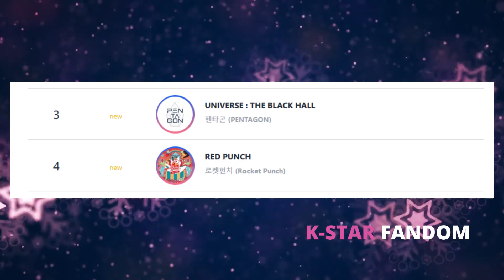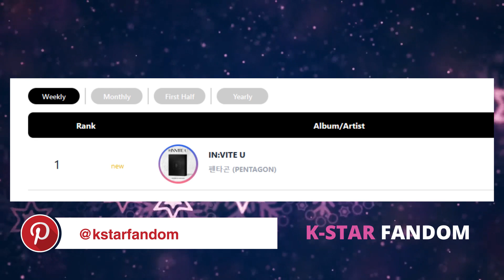PENTAGON:La historia 02 Colaboran con... ¡Se van al servicio militar!¿Sigue siendo parte del grupo?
Pentagon participo en el programa Road To Kingdom junto a otros grupos masculinos, Pentagon hizo varias interpretaciones de sus canciones como de otros artistas, el grupo se volvió popular y lograron obtener su primera victoria en un programa musical con el lanzamiento de su nuevo álbum.
Algunos miembros estuvieron inactivos del grupo para cumplir con su deber como ciudadano de Corea del Sur. Hui lider de Pentagon actualmente esta participando en el programa Boys Planet con el fin de ser parte del grupo proyecto del programa.

Canciones de los dramas:
Hui - One Sided Love (Chocolate OST)
Jin Ho, Kino & Hui - Miss U (One The Campus OST)
Jin Ho, Kino, Hui & Woo Seok - Shout Out (Joseonh Survival OST)
Jin Ho, Woo Seok & Hui - How Can I Do (Laugther in Waikiki OST)
PENTAGON - Twenty Twenty (Twenty Twenty OST)
Jin Ho x Bibi -  Tonight (Big Picture House OST)
PENTAGON -  Honey Drop (Replay OST)
Kino - Stay With Me (Pumpkin Time OST)
Hui - Imagine (Monthly Magazine Home OST)
Jin Ho - Keep This Moment (Love All Play OST)
Jin Ho & Kino - A-HA (User Not Found OST)